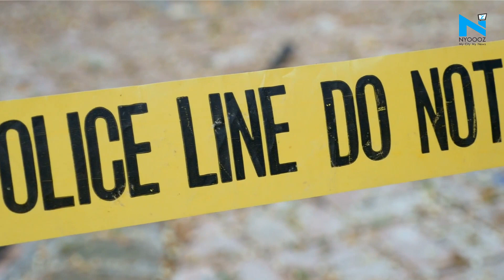Puducherry Education Minister Kamalakannan’s robbed at beach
Puducherry Education Minister Kamalakannan’s mobile phone was snatched away by bike-borne unidentified miscreants when he was walking on Beach Road on Monday night.